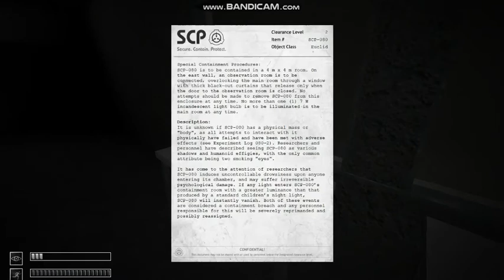SCP-080 DEMONSTRAITION | EUCLID | SCP: Terror Hunt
Item #: SCP-080

Special Containment Procedures: SCP-080 is to be contained in a 4 m x 4 m room with a smaller antechamber located on the south wall to provide researchers with access. On the north wall, an observation room is to be connected, overlooking the main room through a window with thick black-out curtains that release only when the door to the observation room is closed. No attempts should be made to remove SCP-080 from this enclosure at any time. No more than one (1) 7 W incandescent light bulb is to be illuminated in the main room at any time. Absolutely no devices capable of producing light should be brought into the room. Under no circumstances should anything be brought into SCP-080’s containment room that has the ability to shroud, conceal, or otherwise hide SCP-080. Failure to adhere to this will result in disciplinary action.

Description: It is unknown if SCP-080 has a physical mass or "body", as all attempts to interact with it physically have failed and have been met with adverse effects (see Experiment Log 080-2). Researchers and personnel have described seeing SCP-080 as various shadows and humanoid effigies, with the only common attribute being two smoking "eyes". It has come to the attention of researchers that SCP-080 induces uncontrollable drowsiness upon anyone entering its chamber. After approximately 30 minutes, any person observing it will be forced into REM sleep and may suffer irreversible psychological damage. This effect occurs even if SCP-080 is being observed from a separate room (see Incident-080-1). If at any time SCP-080 finds a way to "hide" itself (such as in a cupboard, under a bed, covered in a sheet, etc.), it will disappear entirely. Additionally, if any light enters SCP-080’s containment room with a greater luminance than that produced by a standard children’s night light, SCP-080 will instantly vanish. Both of these events are considered a containment breach and any personnel responsible for this will be severely reprimanded and possibly reassigned. For all inquiries regarding the origin of SCP-080 and its procurement by the Foundation, please see attached [REDACTED].

Addendum 080-A: On ██-██-20██, Dr. █████ and his immediate staff have begun complaining of increasingly stressful dreams. As he has had the most interaction with SCP-080 thus far, it has been theorized that SCP-080 is somehow capable of some type of memetic effect on nearby personnel, even if not being directly observed.

Addendum 080-B: As of ██-██-20██, following Dr. █████’s recent suicide, all personnel located in SCP-080’s sector are to keep "dream journals" and are to inform site psychologists if dreams became increasingly violent or nightmarish in nature.

Addendum 080-C: All staff are reminded that the black-out curtains in the observation room will not release if the door is not closed and that exposure time should not exceed thirty (30) minutes for any reason (see Incident 080-1).

Addendum 080-D: It has come to the attention of senior research staff that some researchers are unable to see SCP-080, and may be entirely immune to its effects. Any personnel that thinks they are incapable of perceiving SCP-080, please report to Dr. ███████ for mandatory testing.

Addendum 080-E: It has been suggested following Incident-080-1, that a class D personnel be "fed" to SCP-080 once per month in order to neutralize SCP-080's effect on the mental health of on-site personnel. (O5-█: Approved)

Incident 080-1:

On ██-██-20██, A planned observation was conducted by two senior researchers. The researchers entered the observation room and the black-out curtains were released. Believing the room to be safely shielded from SCP-080’s effects, as it had in the past, the researchers began observing SCP-080. Approximately 40 minutes after observation began, both researchers suddenly fell asleep. Upon their retrieval, [DATA EXPUNGED].

(It should be noted that following this incident, all on-site personnel that had reported suffering nightmares and feelings of unease had a good night’s sleep and were generally in a more pleasant mood the following day.)